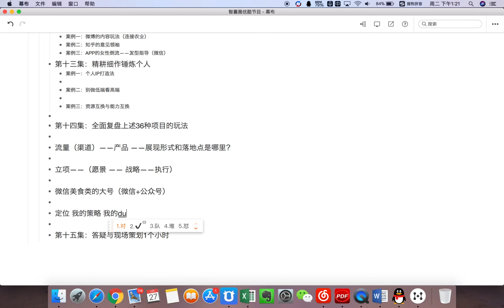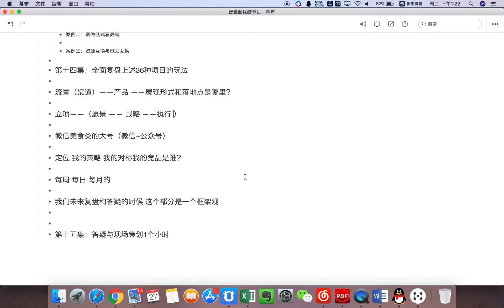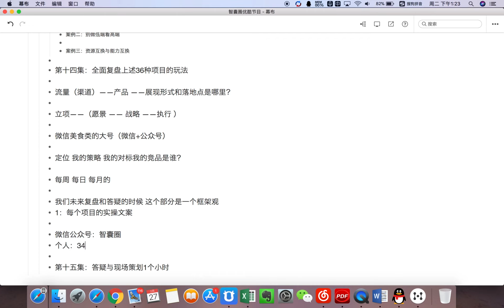第十四课：全面复盘上述36种项目的玩法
36个小而美赚钱项目，让你月入10万！